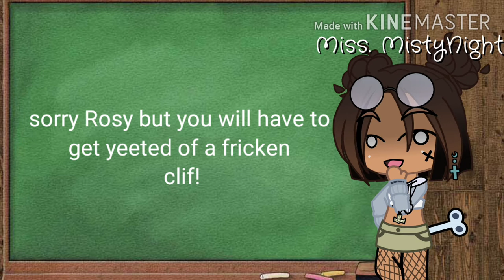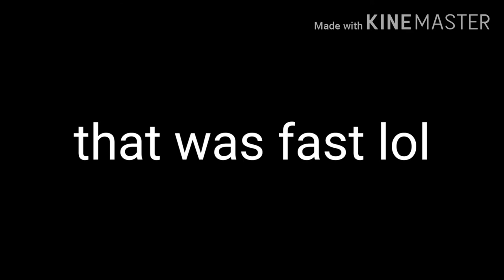zoeydaresyouMiss.MistynightREAD DESCRIPTION!!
hehehe ya i did the dares!!! But i forgot to show that i have subbed to NotZoey tho. But i have. if you want to make sure then just see in my channels place and you'll that  have subbed to one of my fav gachatubers NotZoey! Also sorry RosyClozy!! Your still one of my fav gachatubers tho!!